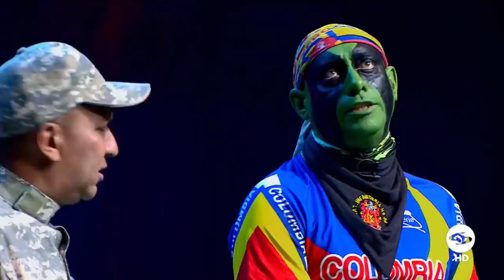Los Siameses Recordando la madre Un ser muy especial Poema a las madres de Colombia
feliz dia de las madres para todas la madres del mundo
sigan a mi facebook como : joiser romero
si me siguen suire con emocion y aparecere en persona
cuando estemos creciendo.